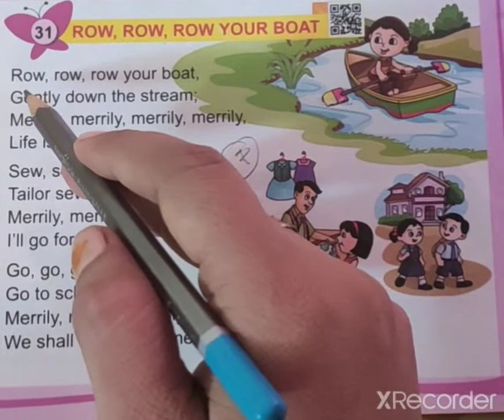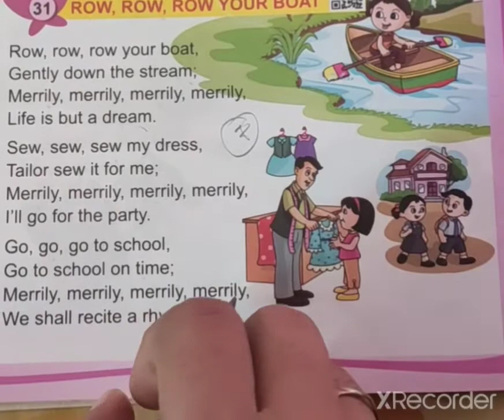srkg poem row row your boat..